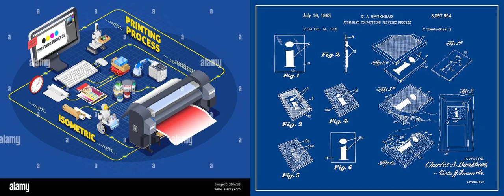Black Inventor Series: Charles A. Bankhead